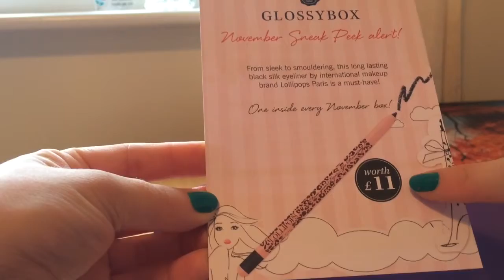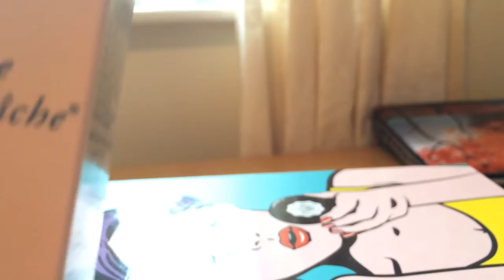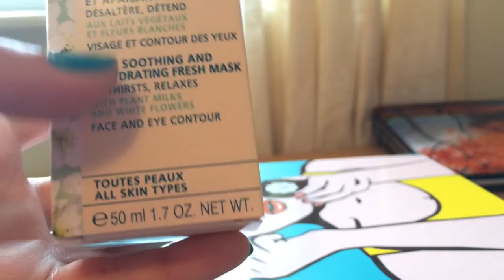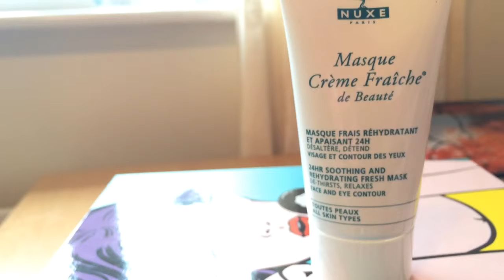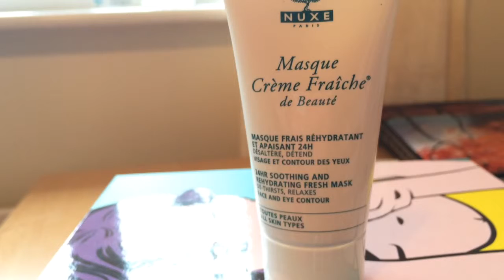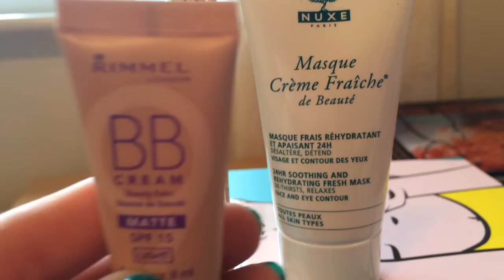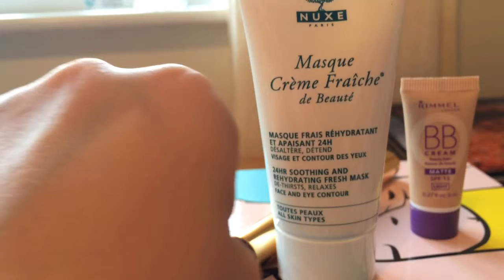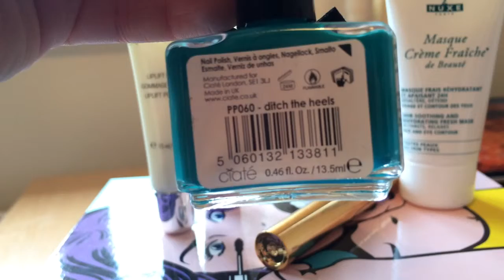GlossyBox(Октябрь 2014)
Nuxe - Masque Creme Fraiche de Beaute
Estree Belle - liplift peel gommage peeling
Rimmel - BB Cream matte SPF15 ( light)
So Susan - Flutter Mascara
Ciate - nail polish (PP060)